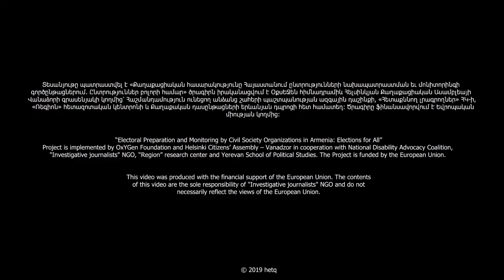Դատավորը կողմ է վեթթինգին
Վերջին տարիներին զգալի միջոցներ են ծախսվել դատական համակարգը անկախացնելու և կայացնելու համար: Այդ միջոցառումներից հետո թվում էր, որ դատական համակարգի նկատմամբ պետք է հասարակության վստահությունը մեծանա, սակայն՝ հակառակը: Անջրպետն այնքան է խորացել, որ վարչապետը վիրահատական միջամտության անհրաժեշտություն է տեսնում: Դատական համակարգում տիրող վիճակի, սպասվող վեթթինգի և դատավորների անկախության վերաբերյալ «Հետք»-ի սրահում խոսում են Երևան քաղաքի ընդհանուր իրավասության դատարանի դատավոր Կարինե Պետրոսյանը և փաստաբան Մարինե Ֆարմանյանը: